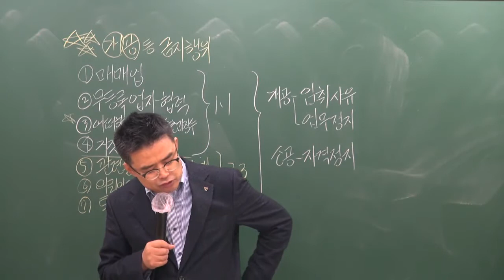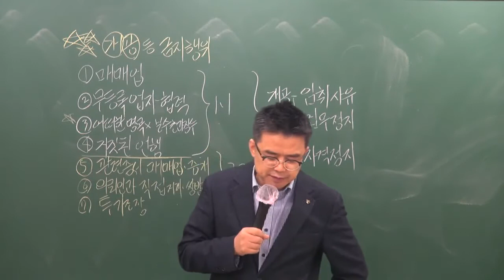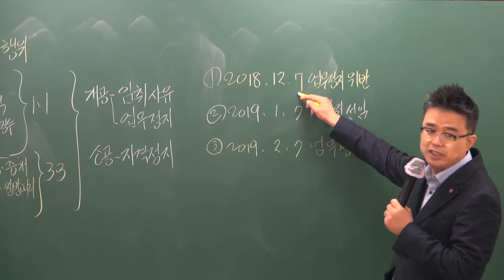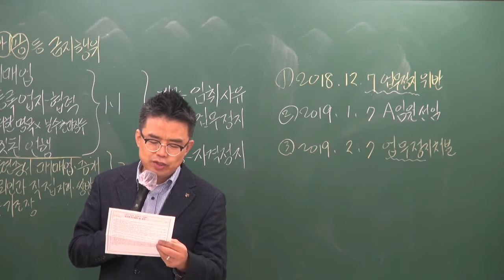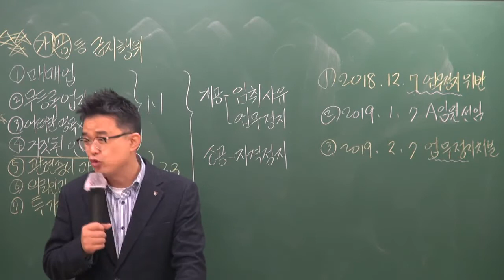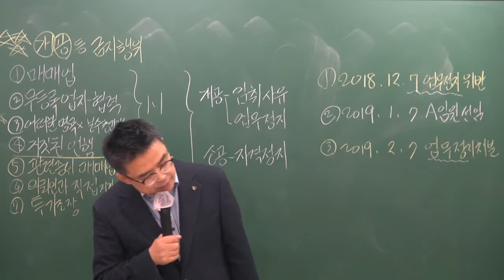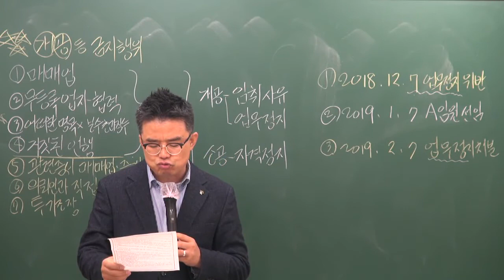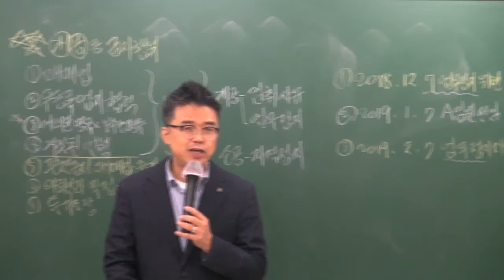[공전무] 2019년 공인중개사법령 및 중개실무 기초이론 12-13